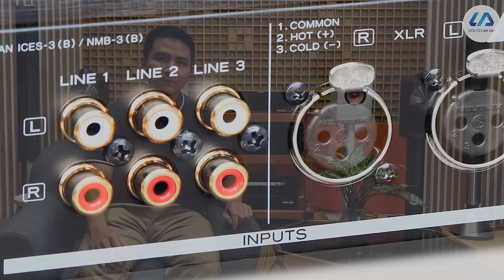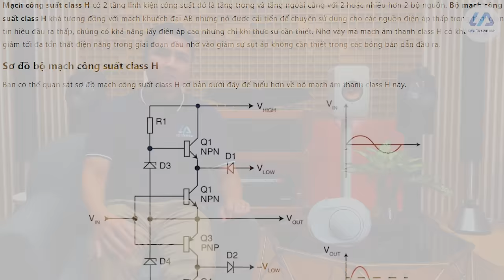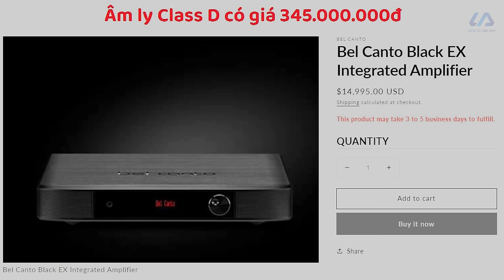Phân tích dễ hiểu sự khác biệt giữa các loại Class Âm ly, Ampli Class A, B, AB hay D thì hay hơn?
- Một trong những câu hỏi mình nhận được nhiều nhất trong quá trình làm việc, đó là phân biệt các loại Class âm ly. Đây là một chủ đề rất nhiều người đã từng làm, nhưng vì câu hỏi này cần nhiều kiến thức chuyên môn về điện tử, do đó thường sẽ làm cho người chơi âm thanh khó hiểu.
- Vì vậy, trong Video này mình sẽ chỉ ra sự khác biệt giữa các Class âm ly theo một cách dân dã và dễ hiểu nhất, để các bạn nào mà quan tâm đến âm thanh cũng có thể nắm được kiến thức này, và dễ dàng lựa chọn cho mình một chiếc âm ly hay nhất với nhu cầu của bản thân.
- Cảm ơn các bạn đã ủng hộ kênh của mình trong suốt thời gian qua, bây giờ hãy cùng xem Video để xem các Class âm ly khác nhau thì có gì đặc biệt nhé!
Hoặc các bạn có thể đến trải nghiệm trực tiếp loa và các thiết bị âm thanh khác đang được trưng bày tại các Showrooms của Điện tử Linh Anh trên Toàn Quốc.
+ 99 Hồ Ba Mẫu, Lê Duẩn, Đống Đa, HN
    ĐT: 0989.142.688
+ 117 Phạm Văn Đồng, Mai Dịch, Cầu Giấy, HN
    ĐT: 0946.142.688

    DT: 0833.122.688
+ 559 Phan Văn Trị, P5, Q.Gò Vấp, HCM

© Bản quyền thuộc về Điện tử Linh Anh
© Copyright by Điện tử Linh Anh. Please do not Reup